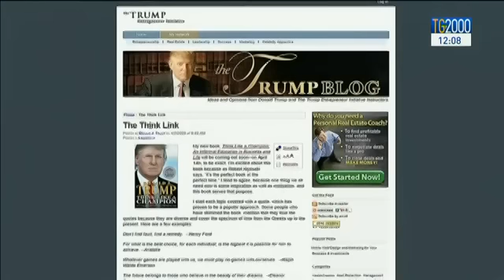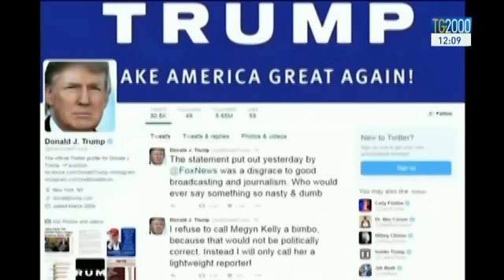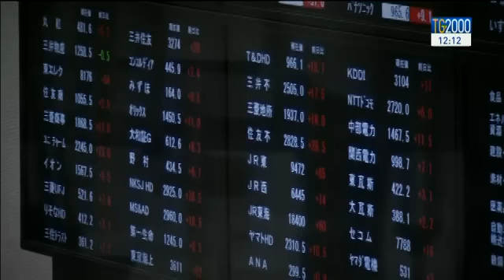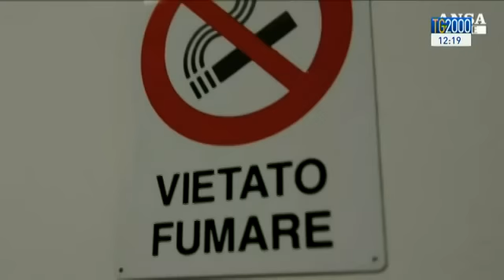TG2000 del 9 novembre 2016 - Edizione delle 12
In conduzione: Leonardo Possati; in collegamento da Norcia: Nicola Ferrante; da piazza San Pietro: Paolo Fucili.